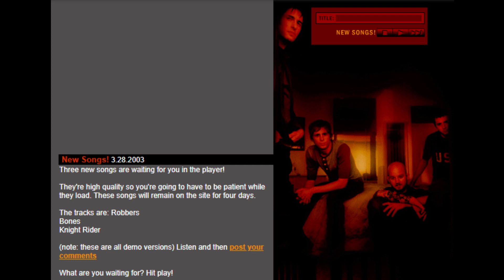Home Town Hero - Bones (DEMO Version)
The unreleased demo version of the song Bones by Home Town Hero. This version of the song was available on their website for just four days in 2003.